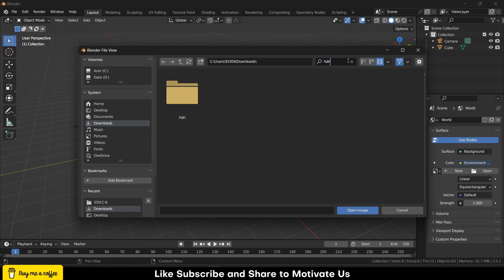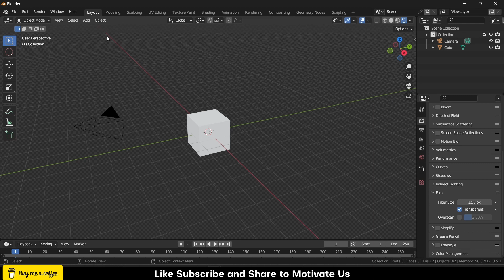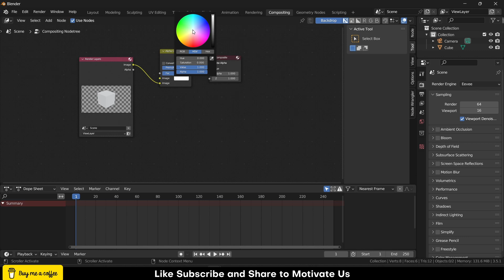Blender Tips And Tricks 1| White Background